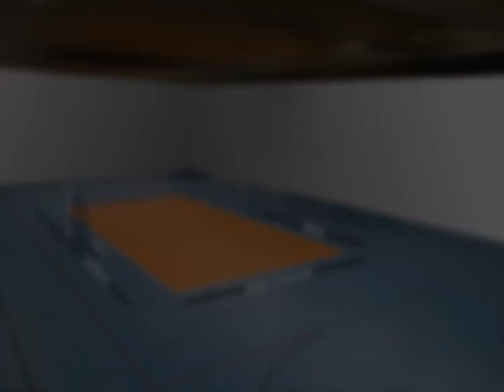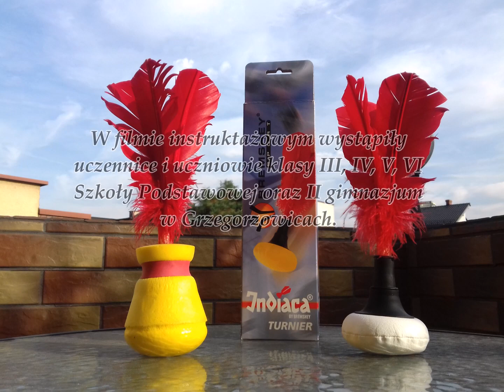Szkoła Grzegorzowice - instruktaż do gry INDIACA w szkole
Film przedstawia krótki instruktaż nauki gry INDIACA .
Indiaca pochodzi z Brazylii,  gdzie znana jest pod nazwą „Peteka”.
W Polsce została zaprezentowana oficjalnie w 2004r.
Do zajęć z wychowania fizycznego w Szkole Podstawowej w Grzegorzowicach została wprowadzona w październiku 2017r.

Filmowe - "Studio M" -